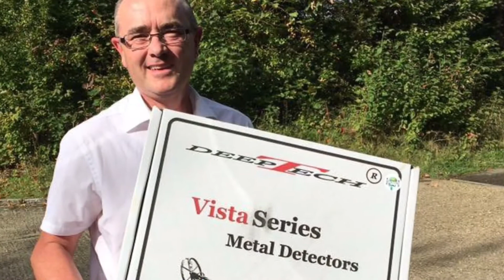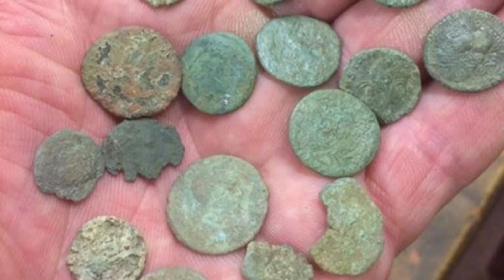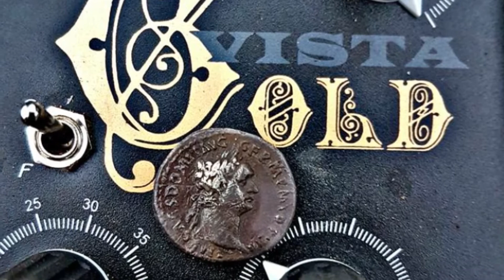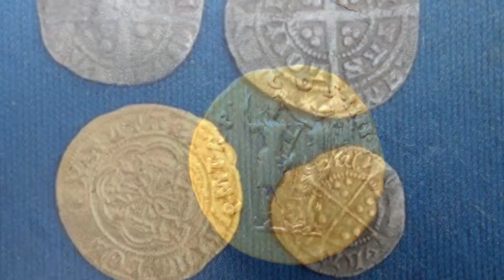DeepTech Detectors Latest User Finds Montage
Will start to upload monthly finds from our appreciated users